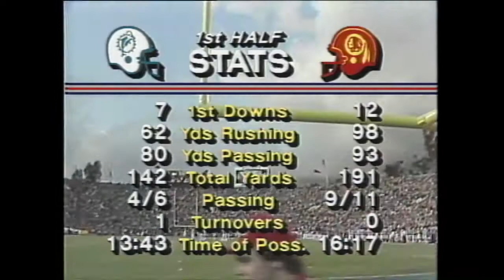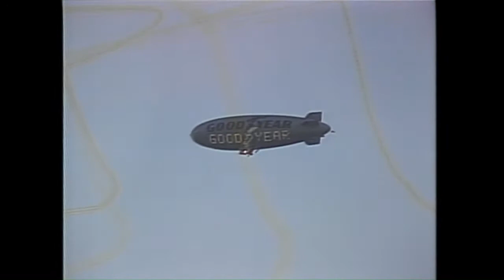Super Bowl XVII | Miami Dolphins vs Washington Redskins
El Super Bowl XVII fue el nombre que se le dio al partido de fútbol americano que definió al campeón de la temporada 1982-83 de la NFL. El partido se disputó el 30 de enero de 1983 en el estadio del Estadio Rose Bowl de la ciudad de Pasadena, California. El campeón de la Conferencia Nacional (NFC) Washington (12-1) derrotó al campeón de la Conferencia Americana (AFC) Miami (10-3), por 27–17, (Washington anotó 17 puntos sin respuesta en la segunda mitad del juego y establecieron una marca de Super Bowl corriendo 276 yardas, mientras que solo le permitían a Miami 47 jugadas ofensivas para un total de 176 yardas totales, 76 de las cuales fueron conseguidas en una sola jugada.